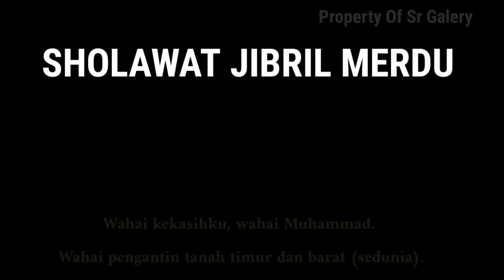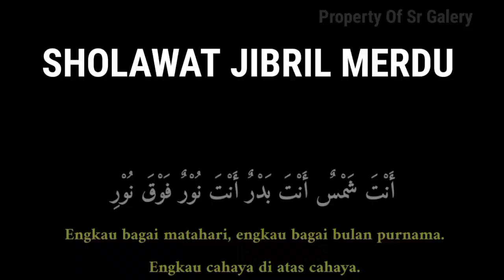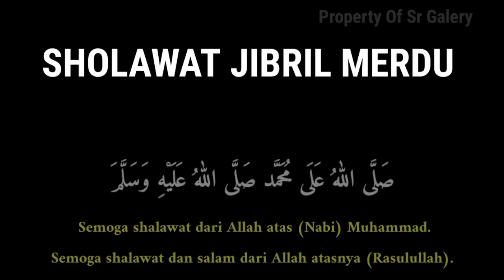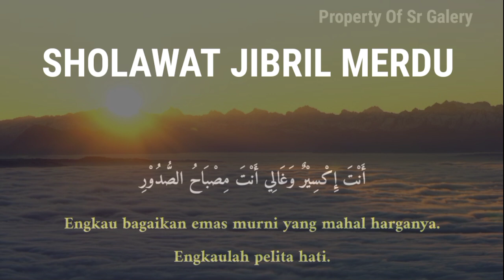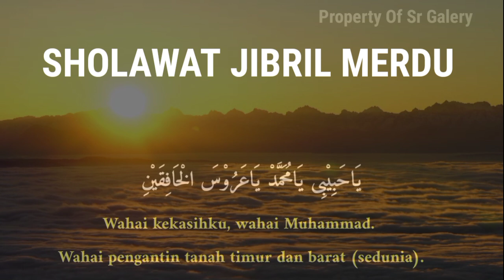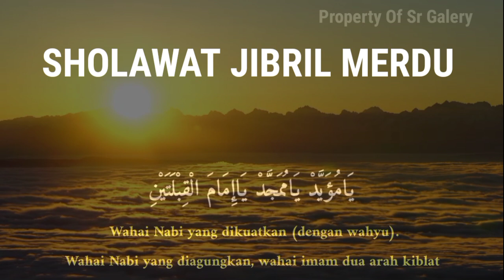SHOLAWAT JIBRIL PENARIK REZEKI MUSTAJAB SHOLAWAT NABI MERDU TERBARU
Selamat datang di channel SR Galery semoga video kami bermanfaat bagi Kita semua dan semoga kita semua mendapatkan berkah sholawat dan semoga mendapat syafaat Nabi Muhammad SAW.